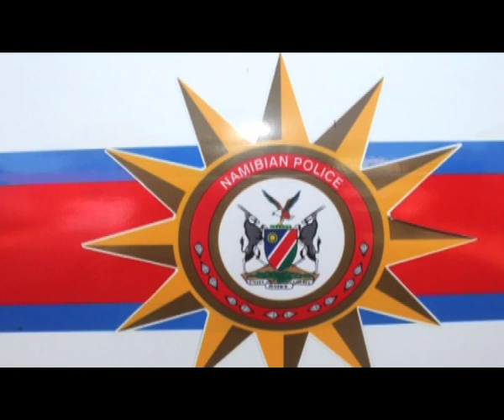Man killed in church at Odibo-NBC